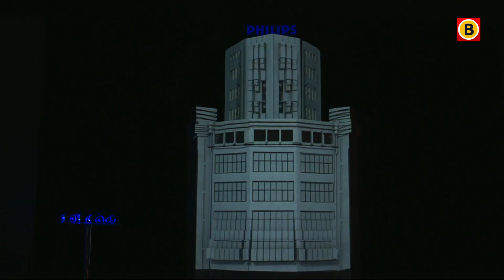Nieuwe lichtbelevingswereld in Eindhoven: Motion | Omroep Brabant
Een droomwereld waar met licht allerlei fantasieën te zien zijn. Waar je achtervolgd wordt door stralen en lekker in een lichtkunstwerk kunt baden. Er is een nieuwe lichtbelevingswereld in Eindhoven: Motion. Al het Brabantse nieuws volgen?